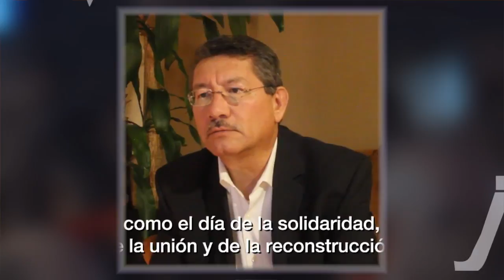19 de septiembre: la solidaridad cundió por la patria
Nos dimos cuenta de que somos una gran familia mexicana, con profundas raíces cristianas.